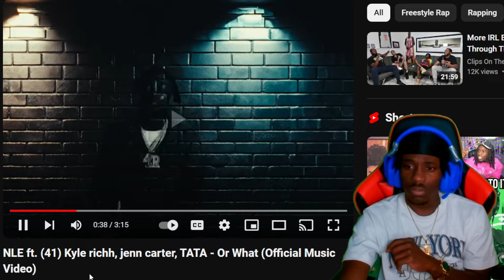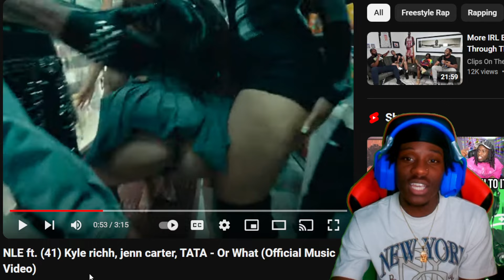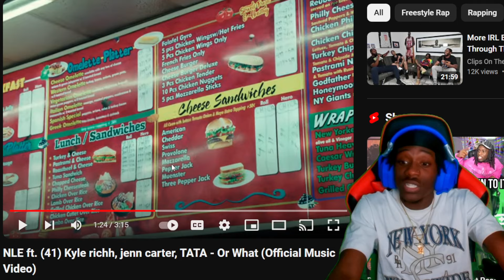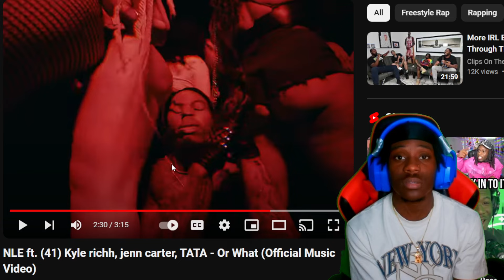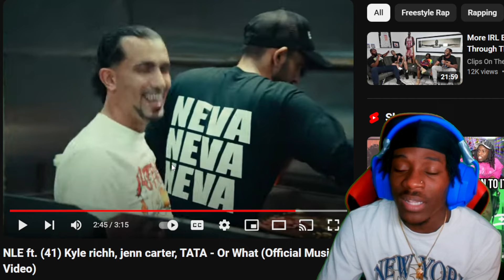NLE Choppa x 41 is CRAZY!! NLE ft. (41) Kyle richh, jenn carter, TATA - Or What (REACTION)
drill/pl.u-kv9l2BjsJa27yb9